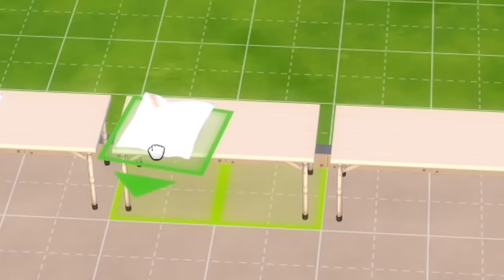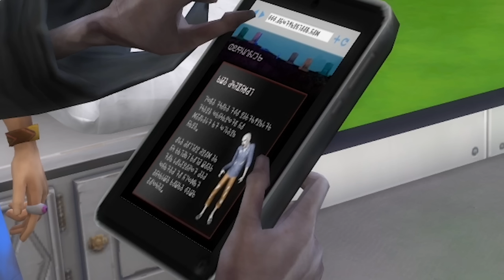i forced people to live as disgustingly as possible and this happened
i wasn't expecting that...

The Sims 4 on the EA site!